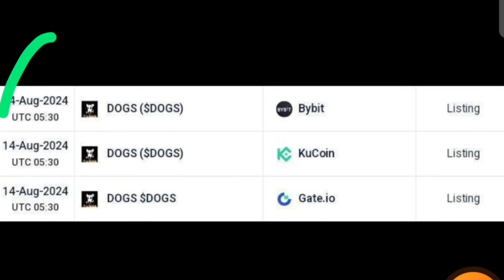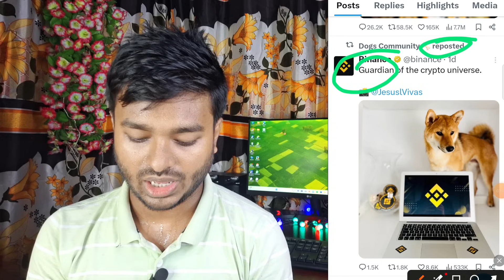Dogs Listing 14 August সবার সম্ভাবনা নেই || Dogs Airdrop 200$-300$ income | Dog Airdrop Withdrawal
Dogs Listing 14 August সবার সম্ভাবনা নেই || Dogs Airdrop 200$-300$ income | Dog Airdrop Withdrawal, Dogs Calim, dogs coin listing date, dogs telegram airdrop withdrawal, Earn money online